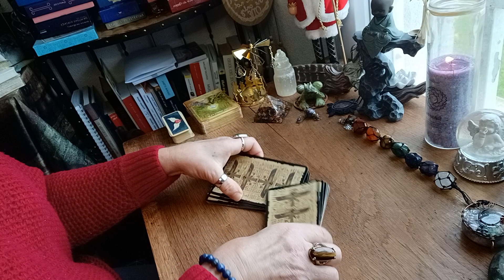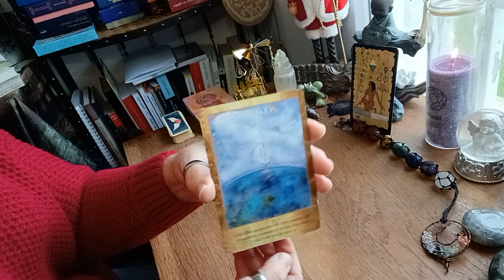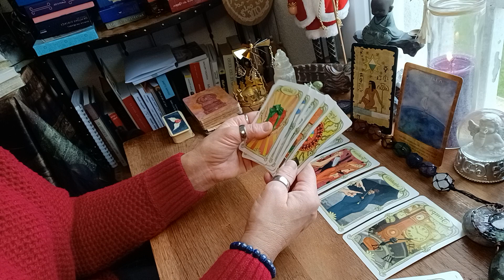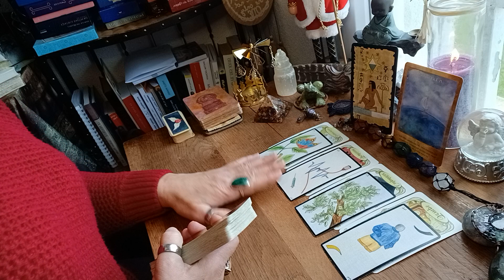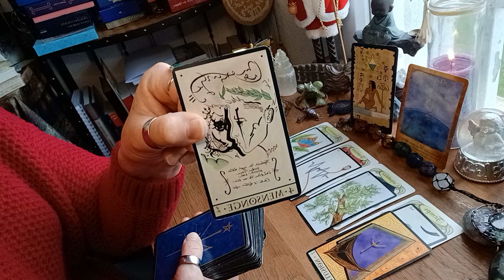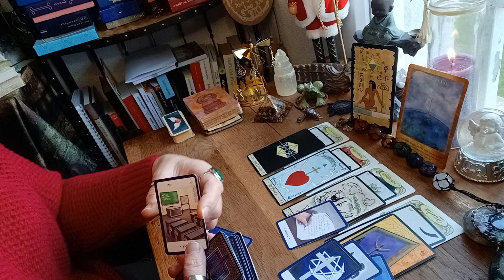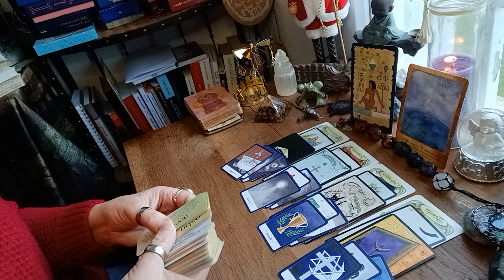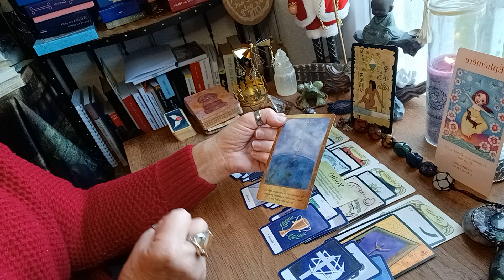LECTURE INTUITIVE 🎄 ❄️ JANVIER 23❄️🎄TAUREAUX ♉️ Vous êtes protégé. vous obtenez de l'aide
mes liens